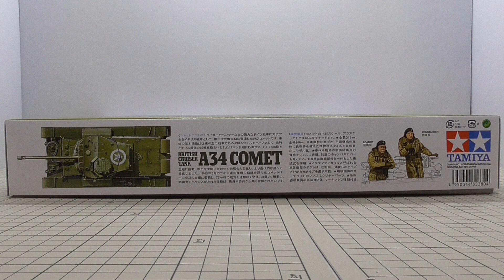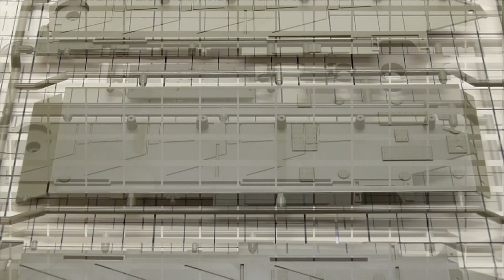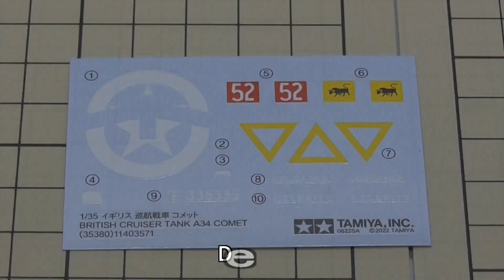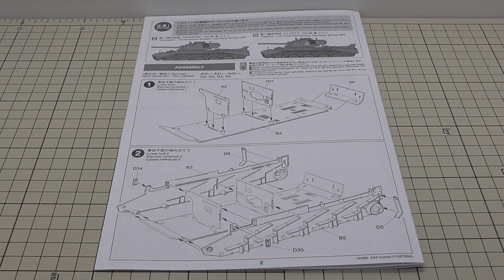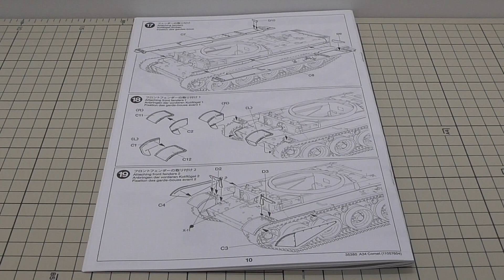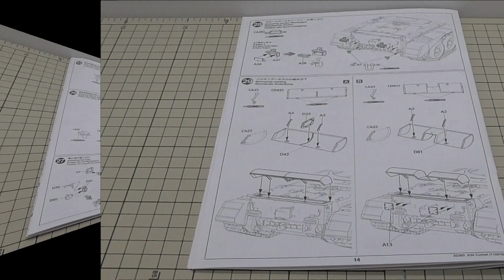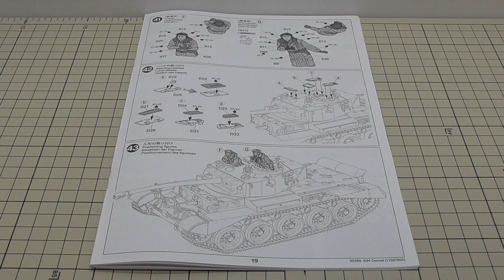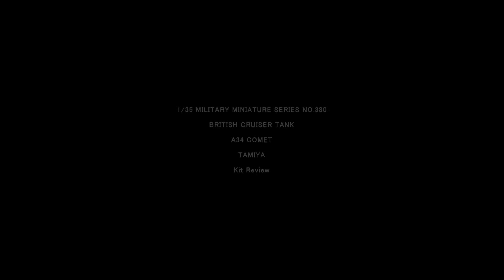TAMIYA 1/35 CRUISER TANK A34 COMET Kit Review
TAMIYA
MILITARY MINIATURE SERIES NO.380
CRUISER TANK
A34 COMET
Kit Review